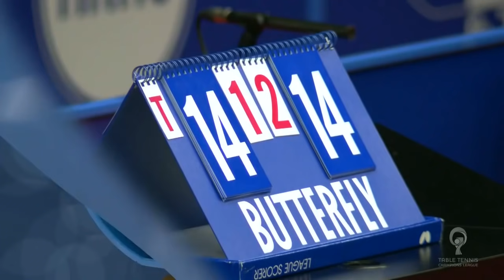FULL MATCH | Timo Boll vs Jonathan Groth | Champions League 2020/2021